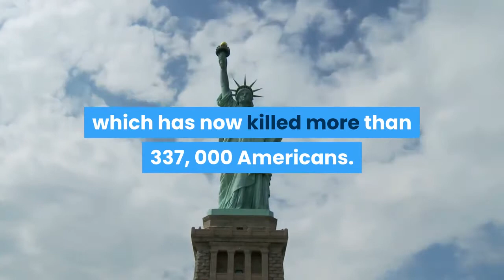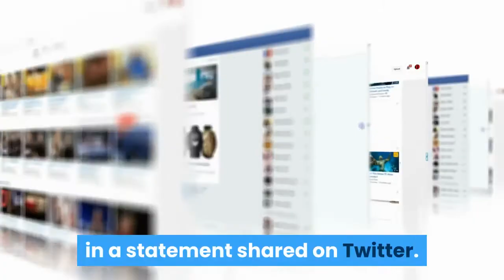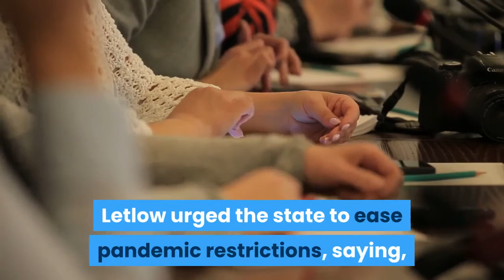Luke Letlow GOP congressman elect from Louisiana dies of covid 19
Luke Letlow, a congressman-elect from Louisiana, died of covid-19 on Tuesday at a hospital in Shreveport, according to state officials. Letlow, 41, won a runoff earlier this month to represent the state’s 5th Congressional District, succeeding his former boss, Rep. Ralph Abraham (R-La. ), who didn’t run again after three terms in Congress. Letlow is the highest ranking U. S. politician to die of covid-19, which has now killed more than 337, 000 Americans. He was scheduled to be sworn into office on Sunday. Letlow announced that he had tested positive for the novel coronavirus on Dec. 18, the Monroe News-Star reported, and quarantined at his home in Richland Parish in northeastern Louisiana. By the next day, he was admitted to the hospital and later transferred to Ochsner LSU Health in Shreveport. He’s survived by two young children and his wife, Julia Barnhill Letlow, the News-Star reported. State and national political leaders mourned his death on Tuesday night.“COVID-19 has taken Congressman-elect Letlow from us far too soon, ” said Louisiana Gov. John Bel Edwards (D), in a statement shared on Twitter. “I am heartbroken that he will not be able to serve our people as a U. Representative, but I am even more devastated for his loving family. ”Letlow was a native of Start, La., a town of about 900 people, and graduated from Louisiana Tech University before launching his political career as a staffer for former Louisiana Gov. Bobby Jindal (R), the News-Star reported. When Abraham was elected to Congress in 2015, Letlow joined him as chief of staff. In the race to succeed Abraham, Letlow was the establishment Republican, earning endorsements from his former boss and heavily outraising his opponents, the Associated Press reported. He took the majority of votes in a nine-candidate field in November, then bested Republican state Rep. Lance Harris in a Dec. 5 runoff. As coronavirus ravaged Louisiana, Letlow has urged residents to follow social distancing guidelines and to listen to doctors, noting that Abraham, a physician, returned to Louisiana to help treat covid-19 patients. But photos on his Twitter page show he had a mixed record of wearing masks while campaigning, sometimes covering his face at meet-and-greets but also speaking indoors to rooms of mask-free residents without a mask on. At a candidate forum in October, Letlow urged the state to ease pandemic restrictions, saying, “We’re now at a place if we do not open our economy we’re in real danger. ”After his covid-19 symptoms worsened earlier this month, Letlow was first taken to St. Francis Hospital in Monroe, where he sounded a hopeful note on Dec. 21, writing on Twitter that he was “confident” in his recovery. Two days later, he was taken to a Shreveport hospital and placed in an intensive care unit, where he was treated with Remdesivir and steroids, according to a statement from his office. This week, he was in critical condition but showing signs of recovery, G. E.